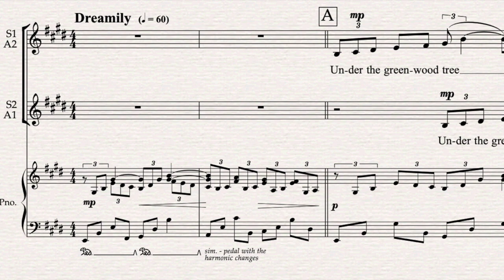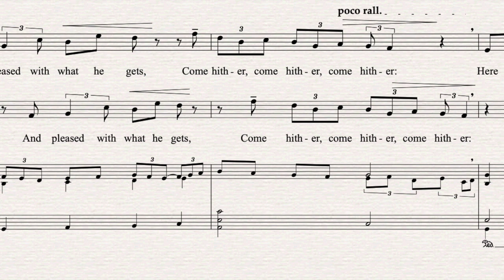Under the Greenwood Tree from Two Shakespeare Songs by Stephen Smith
composer - Stephen Smith
feat: Elektra Women's Choir